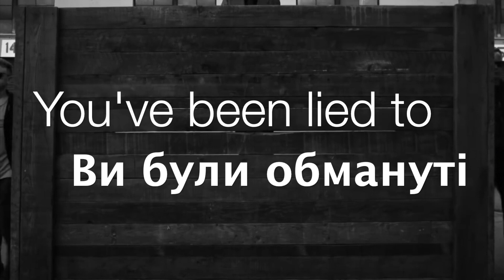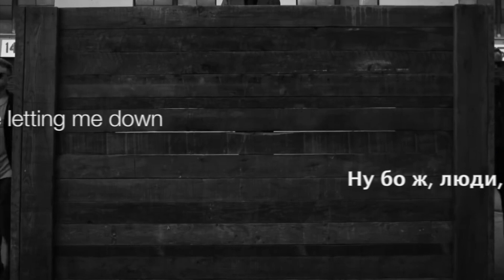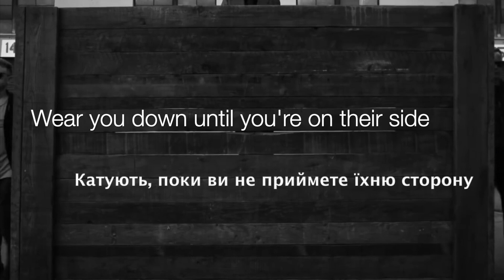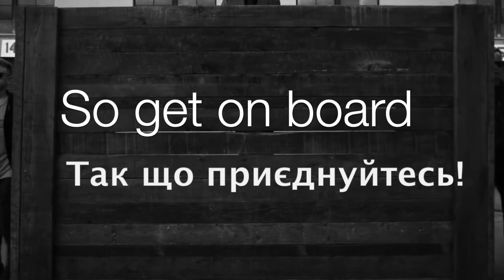Depeche Mode - Where's The Revolution [Український переклад та титри | Ukrainian lyrics]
Якщо вам подобається те, що ми робимо — підтримайте проект фінансово:

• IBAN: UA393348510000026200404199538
• OTP BANK: 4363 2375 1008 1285